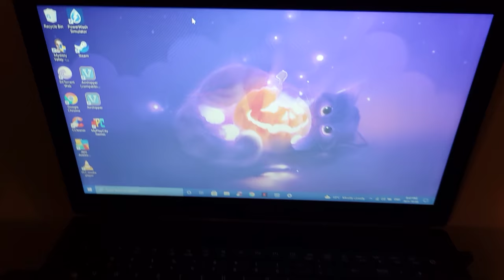New Computer Desk Setup♡Cute and Cozy♡SFW Age Regression♡Agere Vlog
Hey everyone! I missed you all so much and thought of you everyday. Sorry I've been gone! Things have been super busy. Hope you've all been doing really well!

So I got a computer desk yesterday and set it all up with all my techy stuff. I'm pretty proud of it and it's like my new little happy place, so I wanted to share it with you all 🙂

Hope you enjoy! Love you byyyyyye ❤